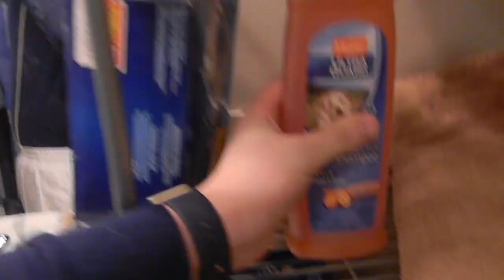Giving a 190 pound dog a bath!!!